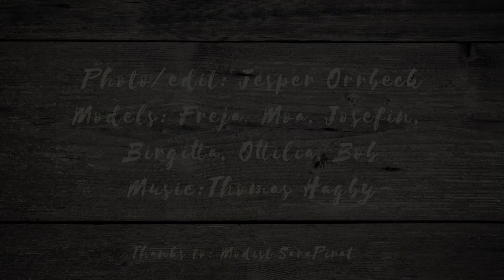La GeKka from the Fishermen's Blues Collection by Magasin Duett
A small section of the collection's video, that showcases my knitting pattern La Gekka.

Video & Editing by Jesper Orrbeck and Music by Thomas Hagby